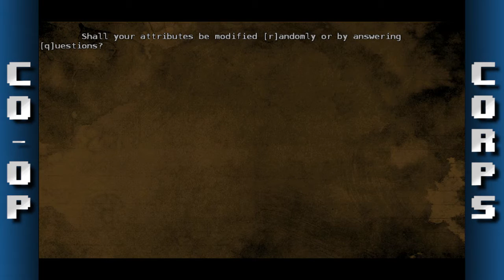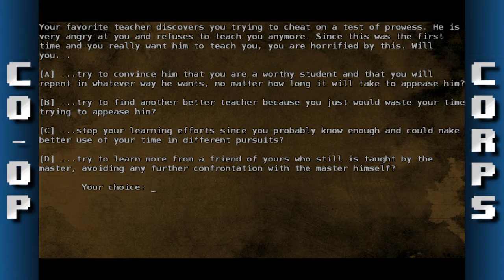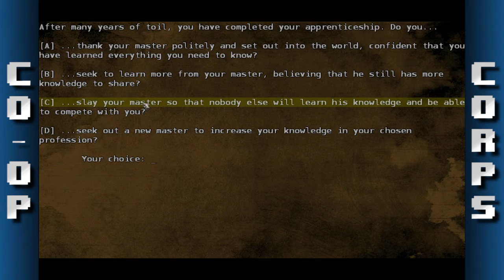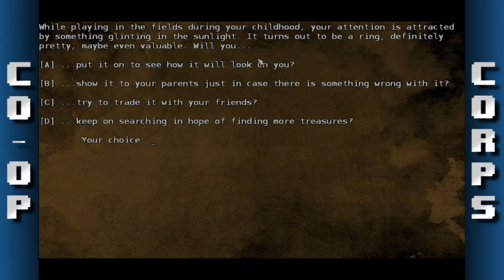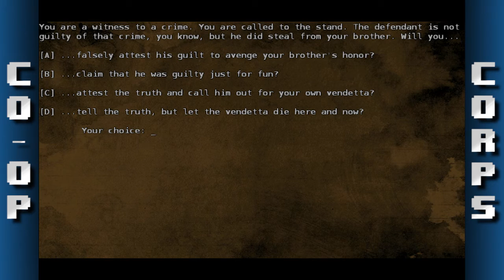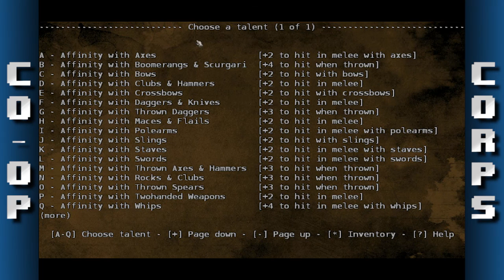Ancient Domains of Mystery: Part 4 - Bloodlines - Co-op Corps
Now that we have paid our respects to Dobo, it's time for his lineage to pick up the family trade!

The NerdMen
Hiro
Zak Lane